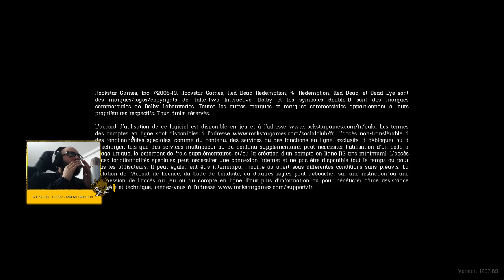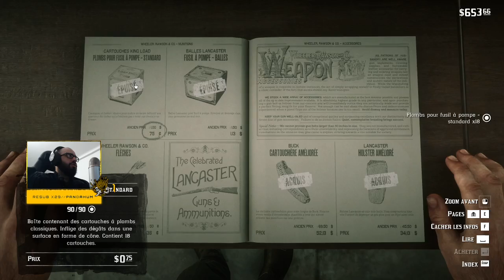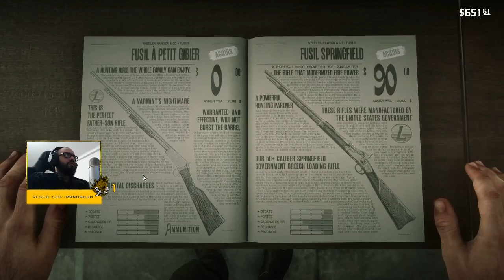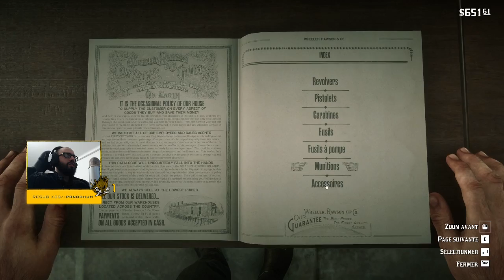Let's Play Till I Die: Red Dead Redemption 2 #13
Let’s Play: Till I Die
Mon défi est de finir tous les jeux vidéo de ma bibliothèque en stream.
+1663 jeux vidéo PC & Nintendo Switch
VODs disponibles sur Youtube
Diffusion journalière
Découverte et diffusion de tous les genres de jeux vidéo, de l'indie au AAA, du metroidvania au MMORPG.
Ambiance décontractée parsemée d'ennuis mortel, un cocktail explosif jusqu’à manger des morts.